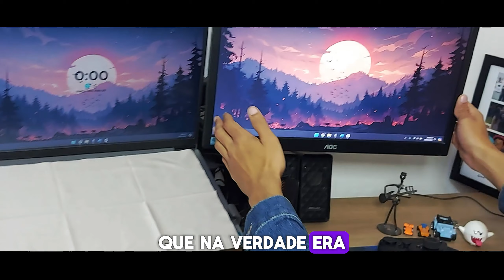HUMILDE SETUP DE 2024 :)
Falaaa galera, tudo certo? Esse é meu vídeo mostrando meu setup, e espero que sirva de inspiração para vocês! Não é lá aquelas coisas, mas para quem está começando, é bem legal e barato. Aqui na descrição estão os links de onde e quanto eu paguei em algumas coisas.

### Links dos Produtos:

*Suporte para Headset:*

Qualquer dúvida ou sugestão, deixe nos comentários. Valeu, galera!